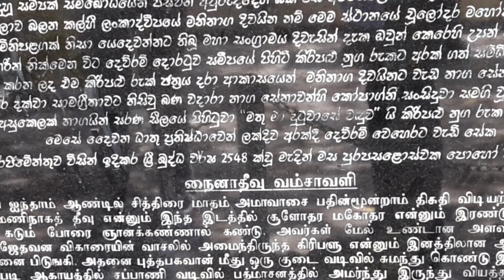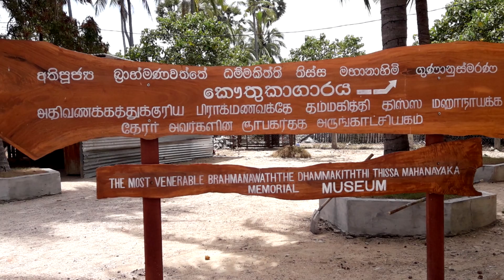බුදුන් වැඩිය රට නාගදීපය. Let's visit Nagadeepa (Nainativu). Budun wadiya rata Nagadeepa.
එන්න යන්න නාගදීපේ Let's visit Nagadeepa (Nainativu)
නාගදීප රජ මහා විහාරයේ තොරතුරු. නාගදීප ගමන් මාරගය. ඡායාරූප. වීඩියෝ.
Informations of Nagadeepa Viharaya. How to go to Nagadeepa. Photos. Videos